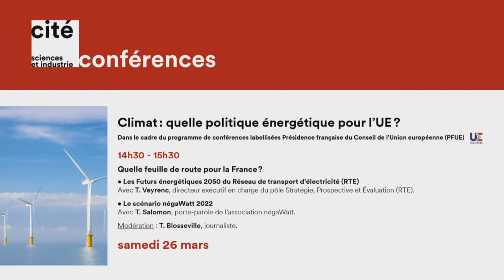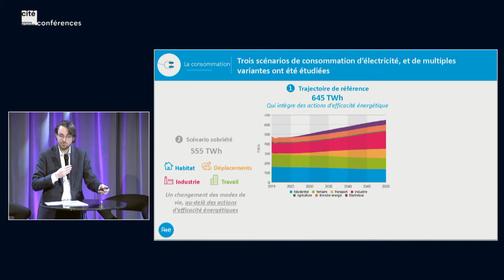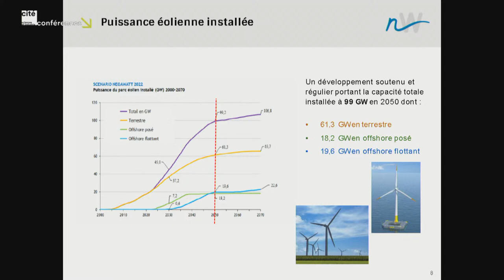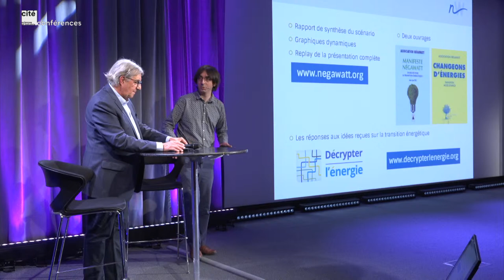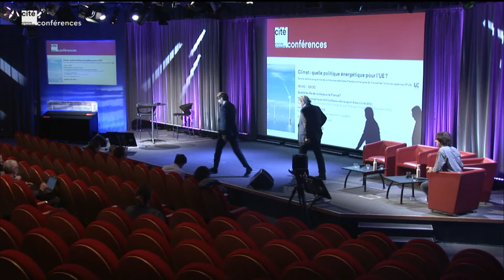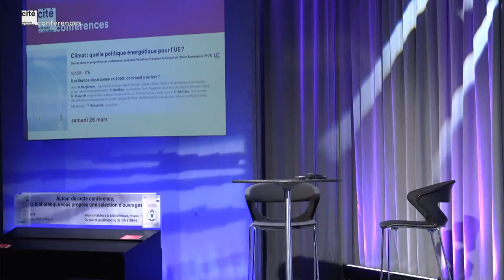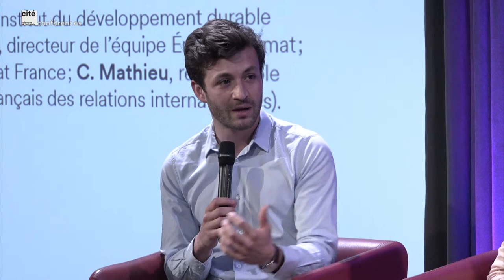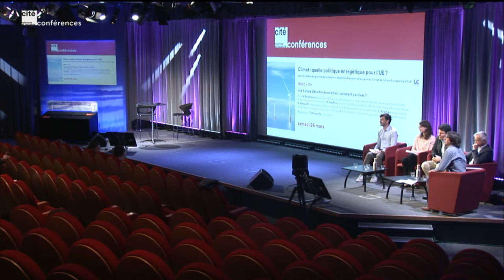DIRECT Climat : quelle politique énergétique pour l’UE ?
Dans le cadre du programme de conférences labellisées Présidence Française du Conseil de l'Union Européenne (PFUE).

L’Europe s’est dotée d’un « pacte vert » visant à la neutralité carbone en 2050. Aujourd’hui, la production et la consommation d’énergie représentent plus de 75% des émissions de gaz à effet de serre. Comment parvenir à décarboner le système énergétique de l’UE ? Quelles stratégies sont mises en place en France et dans les autres pays européens ? Comment sont-elles coordonnées au niveau de l’UE ? Comment la dimension sociale est-elle prise en compte ?

Modération : Thomas Blosseville, journaliste

14h30 - 15h30 : Quelle feuille de route pour la France ?
- Les Futurs énergétiques 2050 du Réseau de transport d’électricité (RTE)
Thomas Veyrenc, directeur exécutif en charge du pôle Stratégie, Prospective et Evaluation, RTE
- Le scénario négaWatt 2022
Thierry Salomon, porte parole de l'Association négaWatt

15h30 - 17h : Une Europe décarbonée en 2050 : comment y arriver ?
Avec Nicolas Berghmans, responsable Europe, expert énergie-climat à l'Iddri (Institut du Développement Durable et des Relations Internationales) ; Patrice Geoffron, économiste, Paris-Dauphine, directeur de l’équipe Energie Climat ; Neil Makaroff, responsable politiques européennes du Réseau Action Climat France ; Carole Mathieu, Responsable des politiques européennes au Centre Énergie & Climat de l'Ifri (Institut français des relations internationales).

26 mars 2022

Besoin d'idées de sorties et d'activités en famille ?